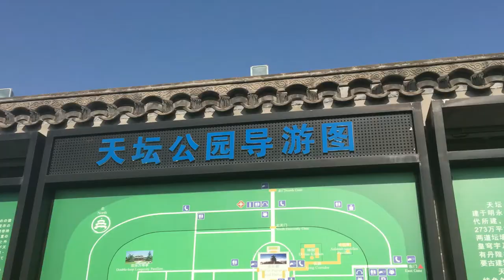TRAVEL DIARY: BEIJING ♡